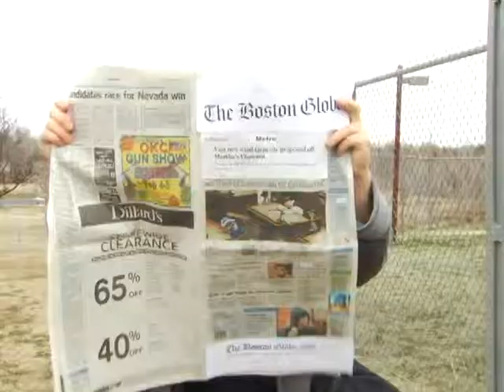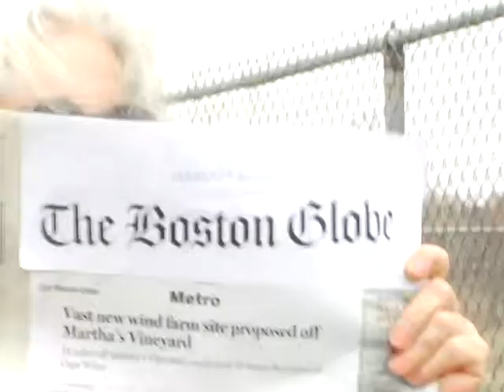Green Means Go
Video created for the 2012 OKC/Tulsa 24 hour video race